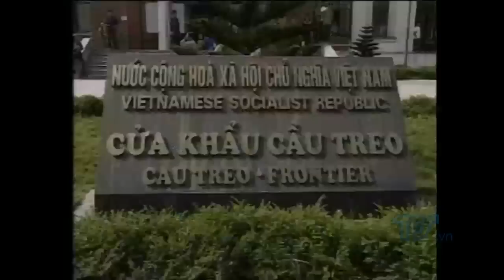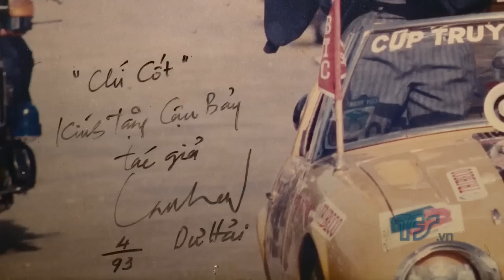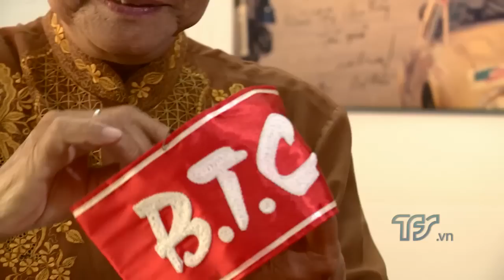HÀNH TRÌNH NON SÔNG - TẬP 1 | Phim tài liệu 35 năm Cúp truyền hình HTV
HÀNH TRÌNH NON SÔNG - TẬP 1 | Phim tài liệu 35 năm Cúp truyền hình